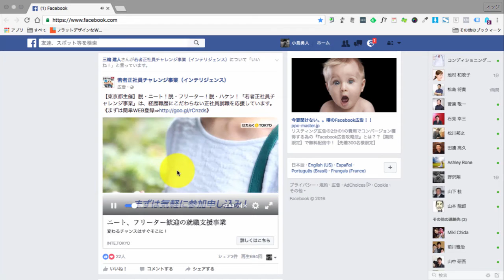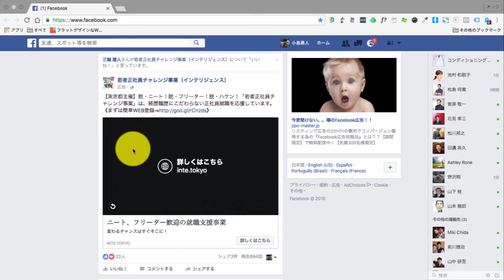Facebook広告 動画広告 活用方法とは